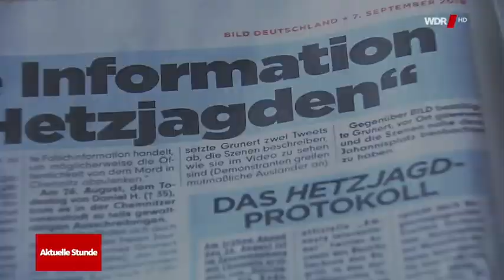Chemnitz Erklärung Verfassungsschutzchef Maaßen